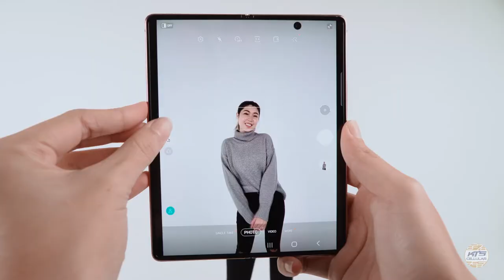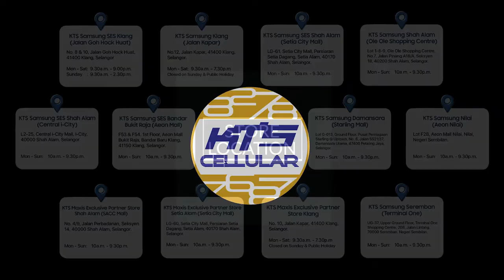Introducing Samsung Z fold 2 by KTS Cellular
Want to know more about the Samsung Z fold 2?
Chat with us on Facebook, Instagram or our Online Store!